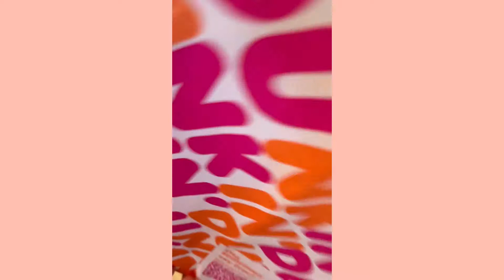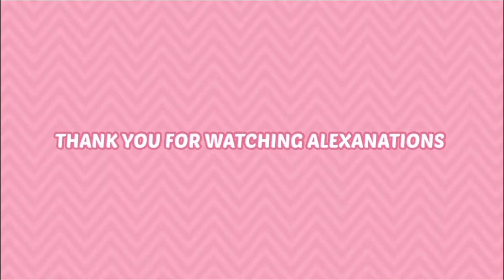Hampton beach vlog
We went to Hampton beach for a couple of days it was so much fun!!